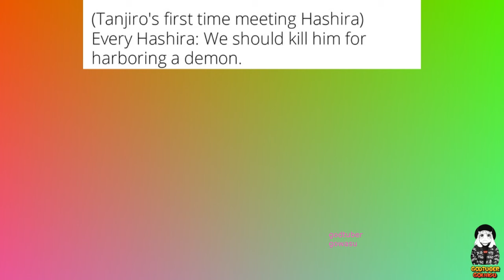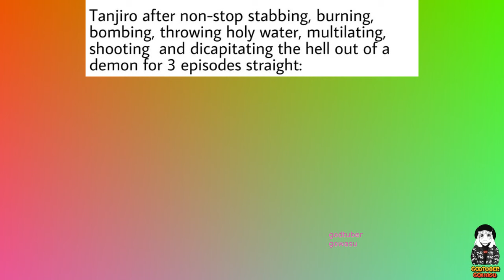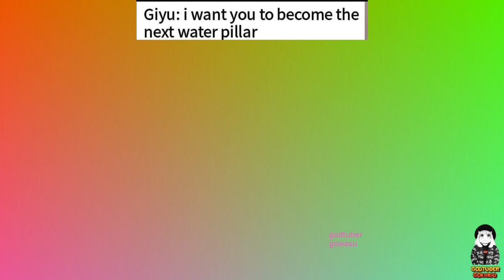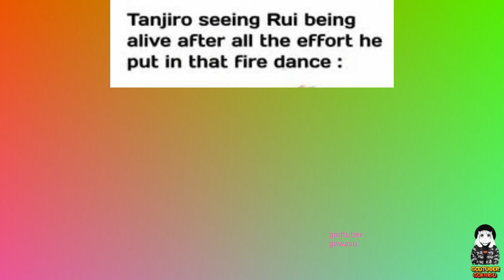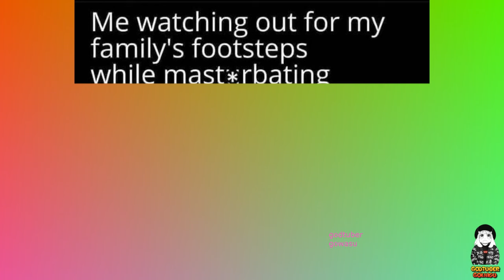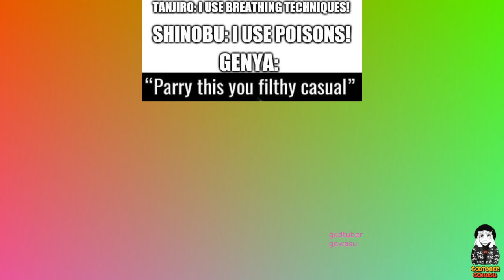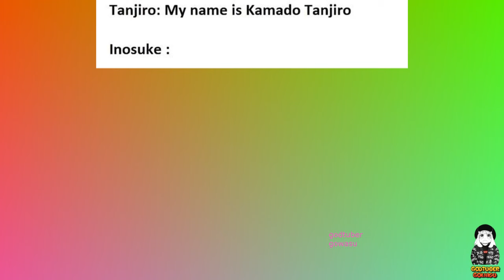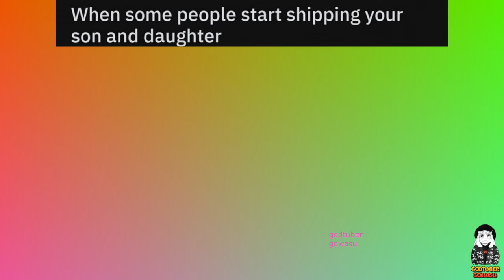Demon Slayer Memes 2023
art by:semidraws